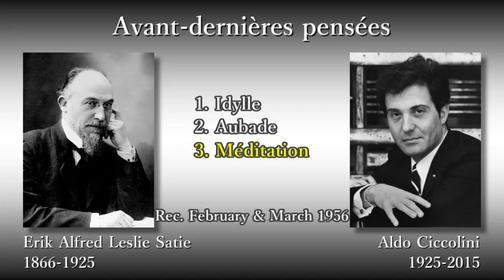Satie: Avant-dernières pensées, Ciccolini (1956) サティ 最後から2番目の思想 チッコリーニ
Erik Alfred Leslie Satie (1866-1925)
Avant-dernières pensées

(00:00) 1. Idylle
(01:06) 2. Aubade
(02:17) 3. Méditation

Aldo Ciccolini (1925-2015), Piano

Rec. 22, 29 February & 1 March 1956, at Salle de la Mutualité, in Paris [EMI]

エリック・アルフレッド・レスリ・サティ
最後から2番目の思想

(00:00) 第1曲 牧歌
(01:06) 第2曲 朝の歌
(02:17) 第3曲 瞑想

ピアノ：アルド・チッコリーニ

録音：1956年2月22、29日、3月1日 サル・ド・ラ・ミュチュアリテ (パリ) [EMI]